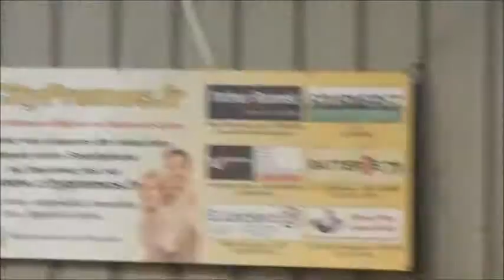karting 11 octobre 2015